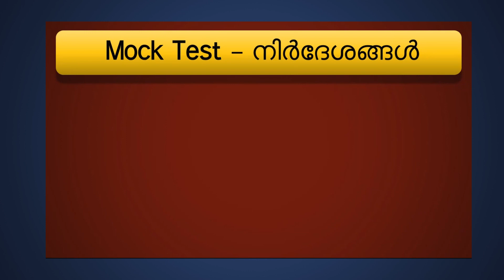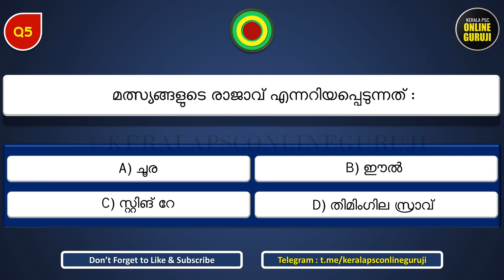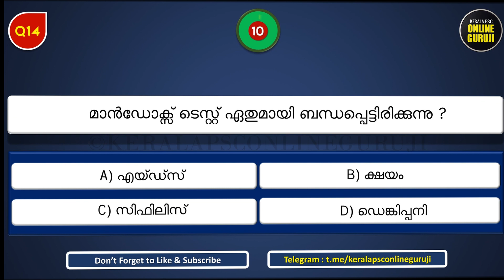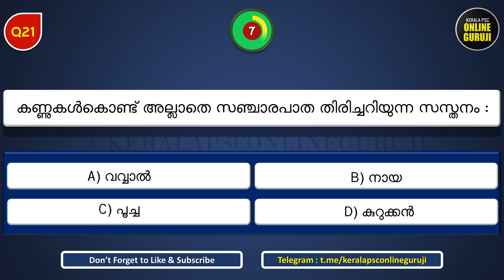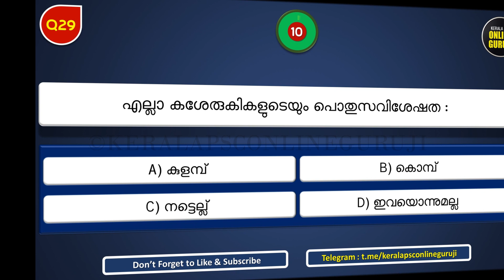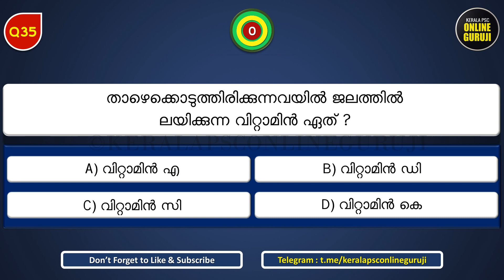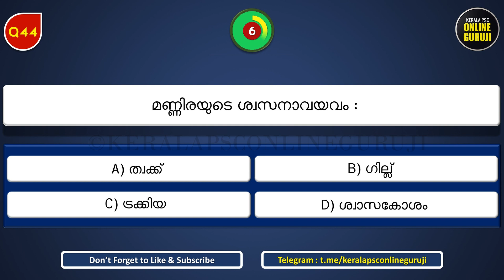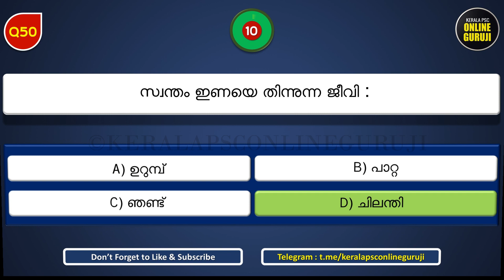LDC,LGS Preliminary Mock Test - 1 | Biology | 50 Questions | നിങ്ങളുടെ പഠനം വിലയിരുത്താം 😍✌